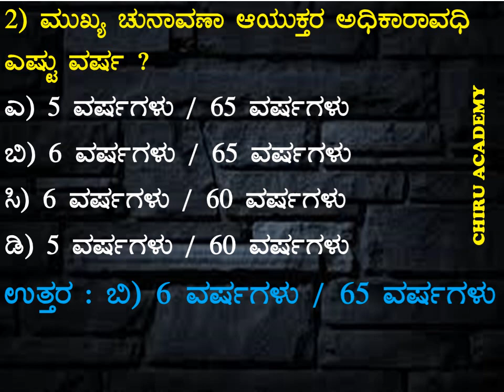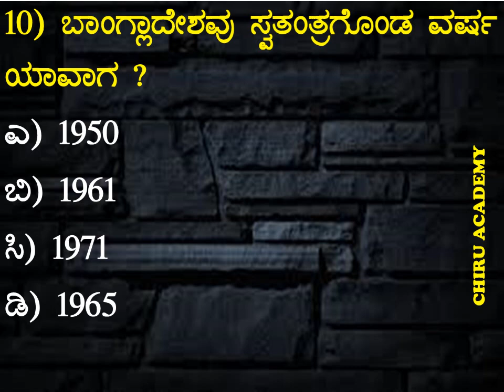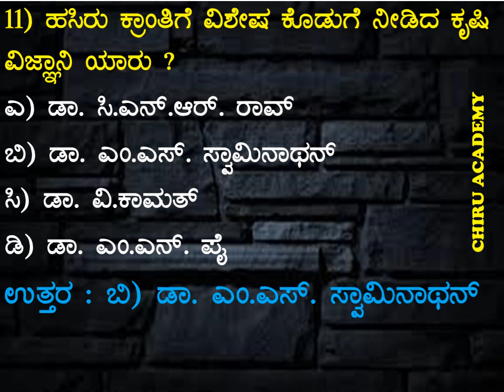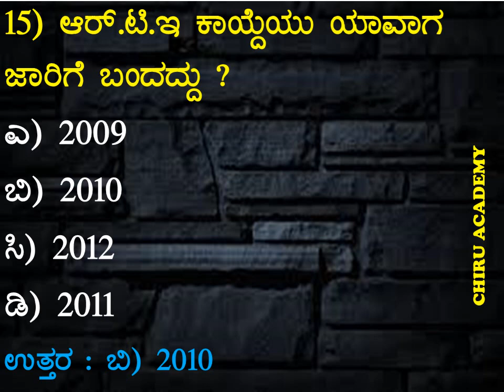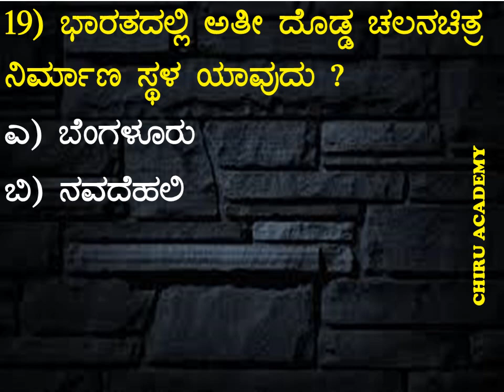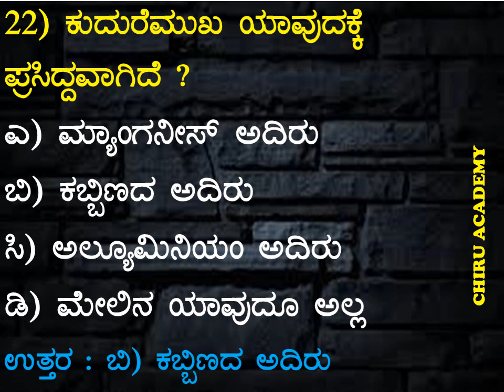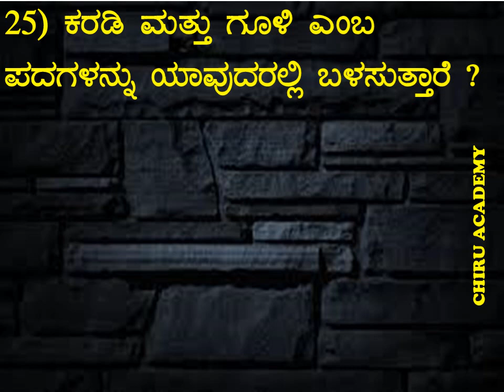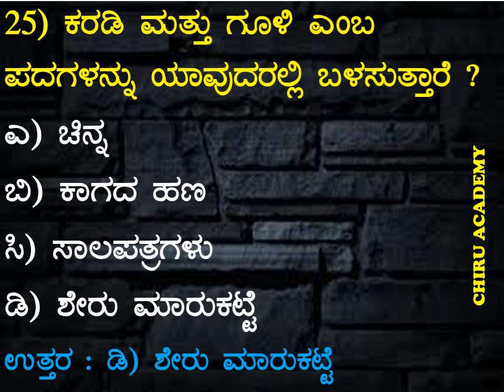General Knowledge 2021 GK most important question and answer | Police Exam Preparation 2021 PSIExams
PSI Physical Exam 2021 in Karnataka